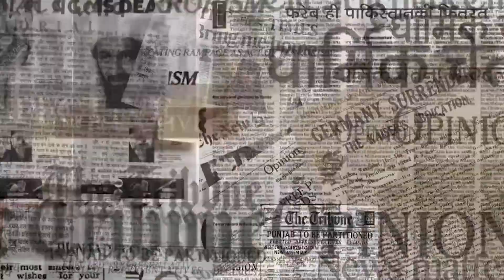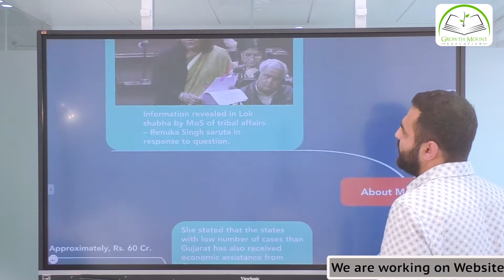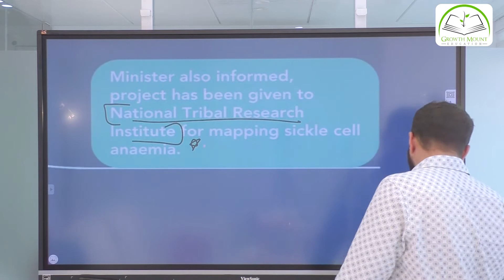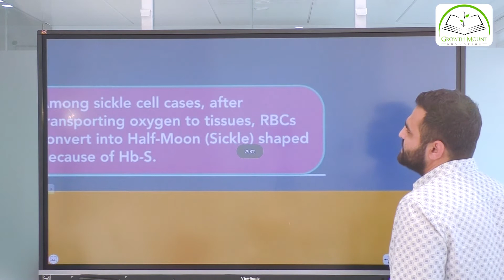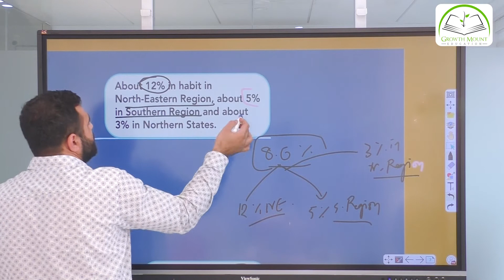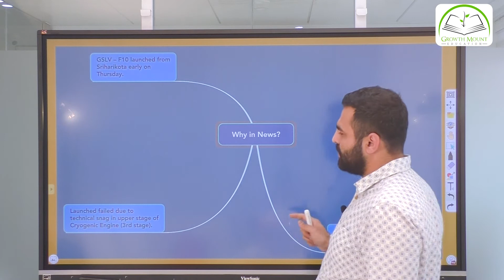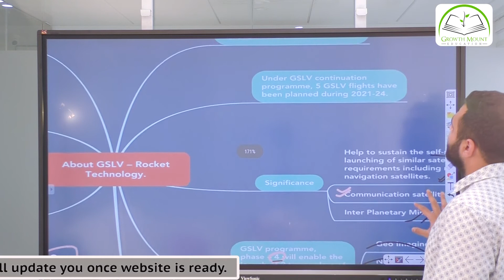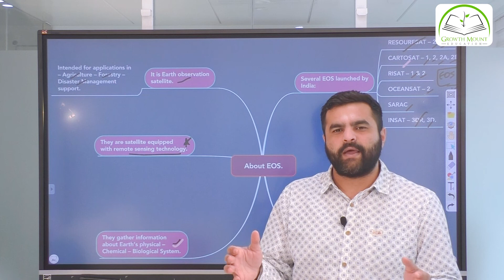Editorial Analysis [Researched] - For UPSC/SPSCs/ Other Competitive Exams | TOI | IE.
Times Codes
0:00 Introduction
0:16 Highest cases of sickle cell anaemia in Gujarat's tribal population from Times of India.
25:05 GSLV - F10 satellite launch fail, from Indian Express.